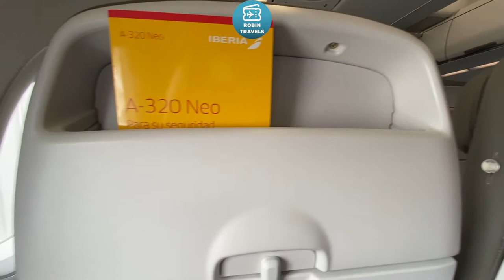MAR Y MONTAÑA | MOUNTAIN AND SEA | TRIP REPORT IBERIA A320 NEO | BUSINESS CLASS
Airbus A320 Neo EC-NJY
Business Class Vigo-Madrid
IB0535 Flight flown on 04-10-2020
Seat 3A